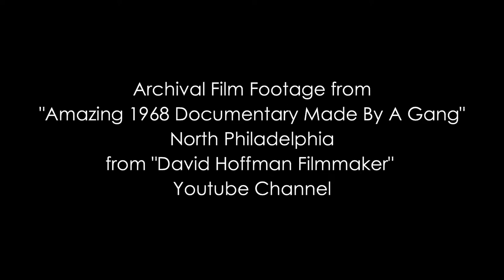PLAYER! "THE PROMENADE"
The architect tells a story about growing up in New York.  SCARY!